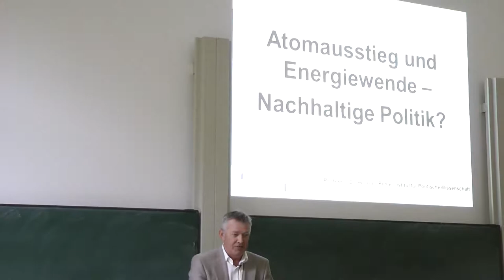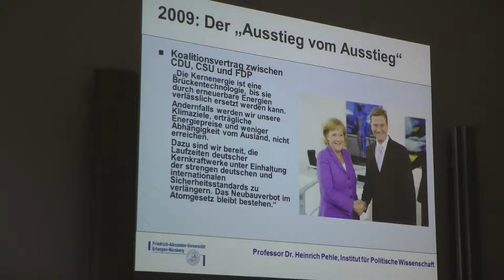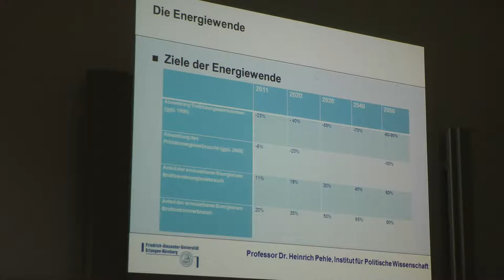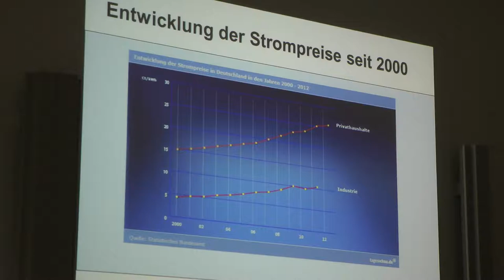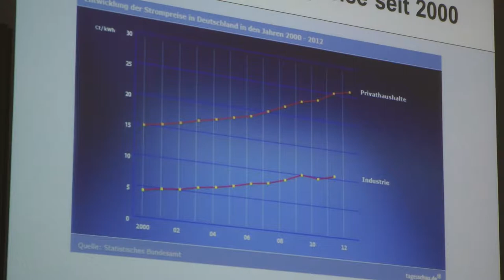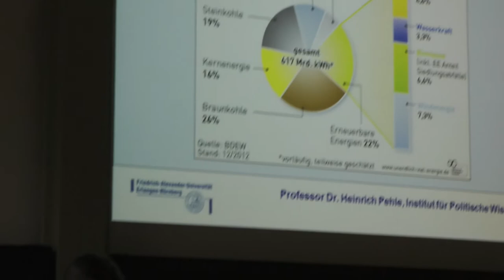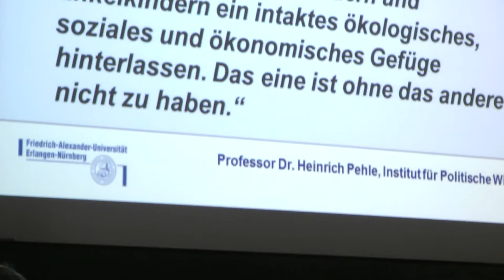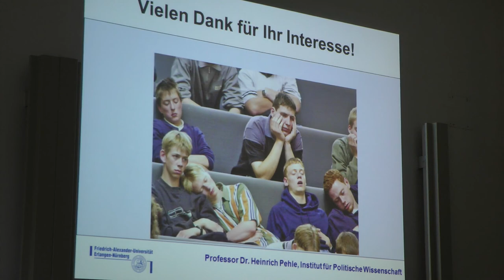Ringvorlesung Nachhaltigkeit: 4. Atomausstieg und Energiewende - Nachhaltige Politik?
Dozent: Prof. Dr. Pehle,  Friedrich-Alexander-Universität Erlangen-Nürnberg, Lehrstuhl 1 am Institut für Politische Wissenschaften

Ist Nachhaltigkeit das grundlegende Konzept für das Überleben der Menschheit? Die Vorlesung will zeigen, dass bereits spannende, tragfähige und zukunftsweisende Konzepte und Ideen existieren. Die Zukunft geht uns alle an! Darum hat Nachhaltigkeit auch Einzug in nahezu alle Fächer erhalten.

Die Vorlesung ist von Studierenden verschiedener Fächer organisiert, die sich im Arbeitskreis für Ökologie und Nachhaltigkeit der Studierendenvertretung engagieren, und will das Thema Nachhaltigkeit in die Lehre und damit in den Unialltag bringen sowie zur Diskussion, zum Nachdenken und Handeln einladen. Dazu haben wir renommierte und kompetente Dozierende aus Erlangen, Nürnberg und ganz Deutschland gewinnen können.